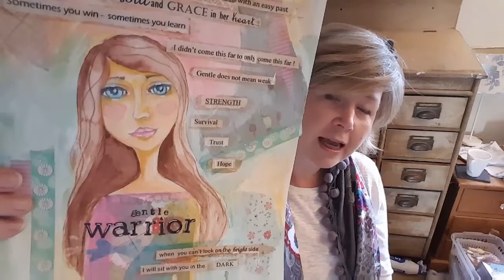Lifebook Soul Restortion chat....first time without my comedy teeth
Short introduction from me about the art journey I am on and what to expect from future videos  x